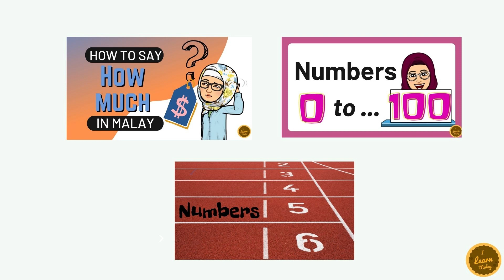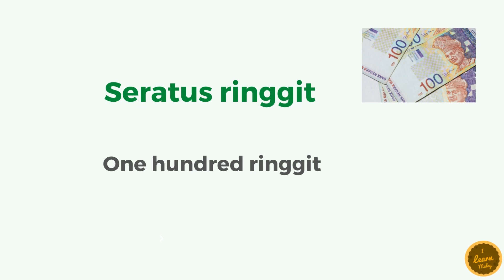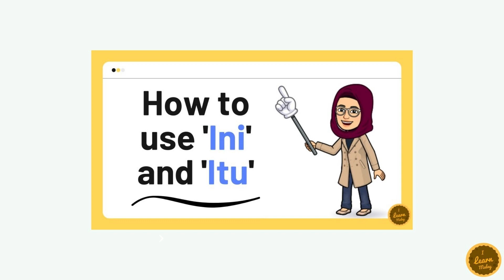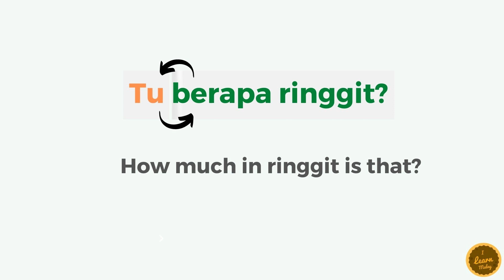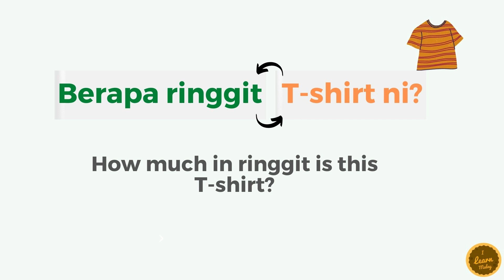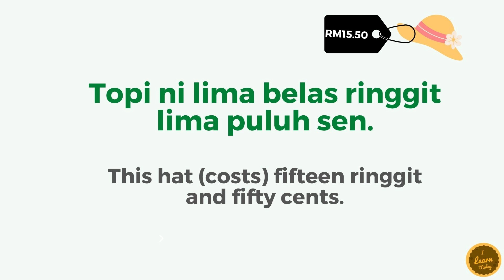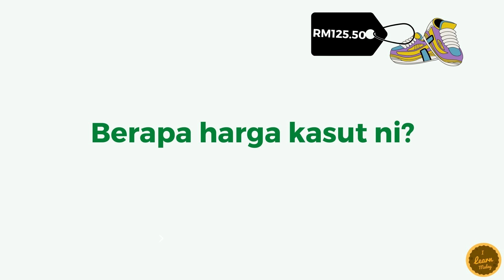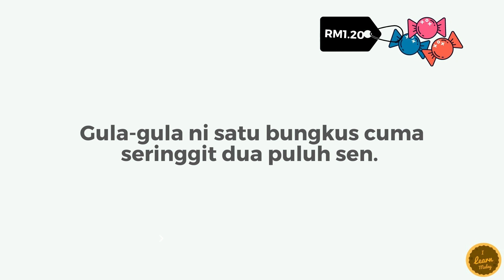Lets Practise - How much in Ringgit?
Unit 86 - Lets Practise - How much in ringgit? = Berapa ringgit?

In this video, we will learn to ask for price of items in Malay and some drills.

1 - hour PERSONAL CLASS BOOKING 👩‍🏫

✅This video teaches CONVERSATIONAL MALAY

✅Using colloquial speech just like the natives.

❌Grammar is not the main goal.

❌Does not cover Malay exams, literature, works and etc

❌Does not replace Malay formal class

🙅‍♀️I am not a native English speaker so pardon me for any mistakes in my English speech.